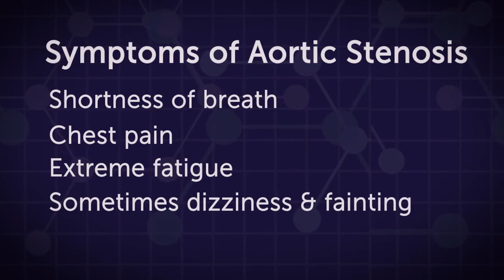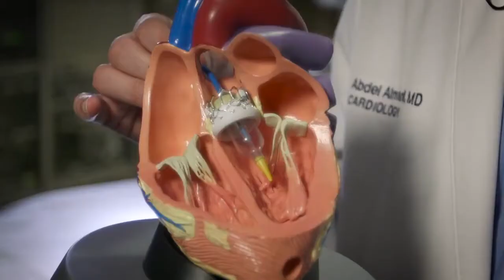TAVR Dr Almanfi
This short video describes what is Aortic Stenosis, what is TAVR and shows that TAVR as a less invasive option compare to traditional open heart surgical valve replacement, what to expect during and after TAVR is performed ..
AA